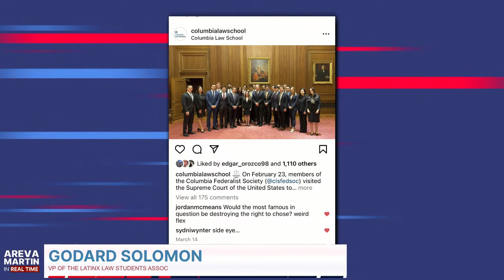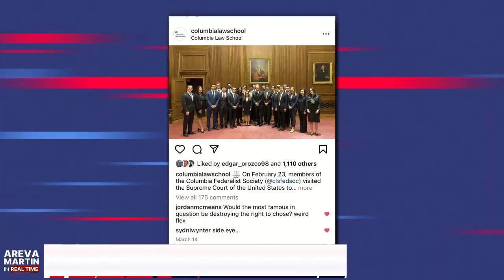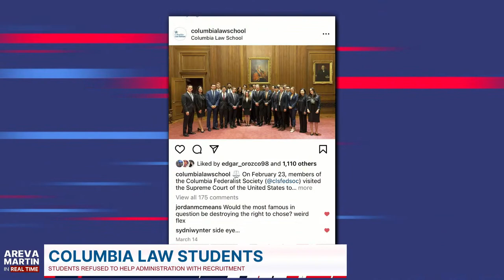Trump Indicted/Mark Ridley Thomas Found Guilty - Areva Martin in Real Time - March 30, 2023 at 5PM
In Hour 2, Areva speaks with Democratic Strategist Richard Greene about Donald Trump being indicted in New York. Then, two Columbia Law School Students, Erika Lopez and Godard Solomon, discuss their displeasure with their university for posting a picture of Brett Kavanaugh on the school’s social media account.

Weekdays 4PM-6PM
Connect with KBLA TALK 1580 Online

We’ve got a lot to talk about. ✊🏽